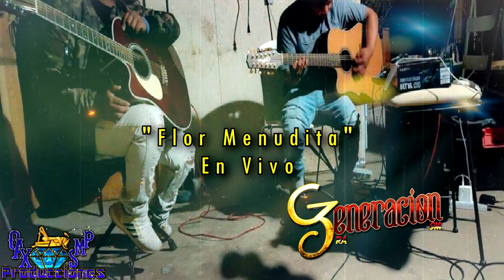Flor Menudita-Tercera Generación En Vivo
AQUI LES DEJO UN VIDEO DE TERCERA GENERACIÓN.

PARA CONTRATACIONES